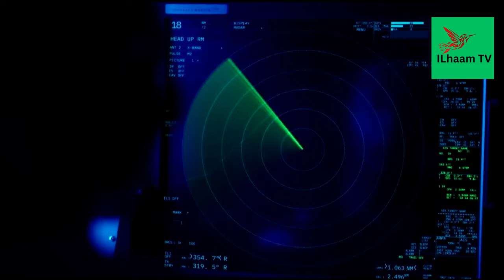Top Gun: Maverick (2022) Tom Cruise Steals a Grumman F-14 Tomcat HD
The Super Hornet has an internal 20 mm M61 rotary cannon and can carry air-to-air missiles and air-to-surface weapons. Additional fuel can be carried in up to five external fuel tanks and the aircraft can be configured as an airborne tanker by adding an external air-to-air refueling system.

Designed and initially produced by McDonnell Douglas, the Super Hornet first flew in 1995. Low-rate production began in early 1997 with full-rate production starting in September 1997, after the merger of McDonnell Douglas and Boeing the previous month. The Super Hornet entered fleet service with the United States Navy in 1999, replacing the Grumman F-14 Tomcat, which was retired in 2006Fair use.